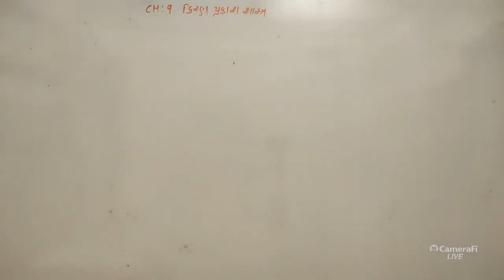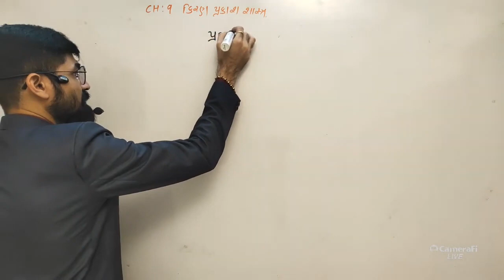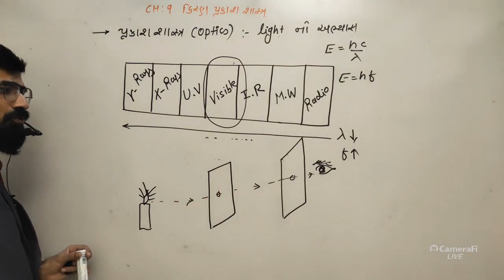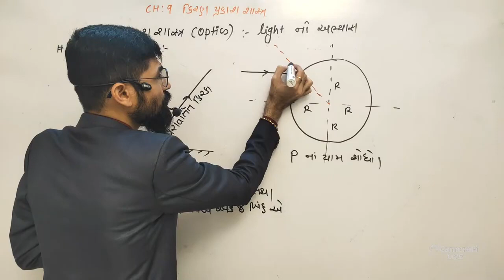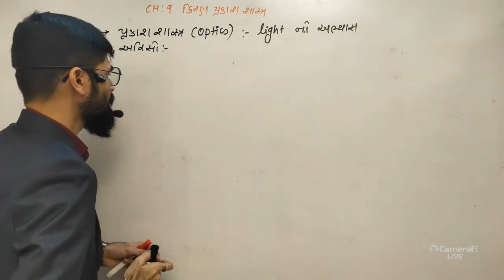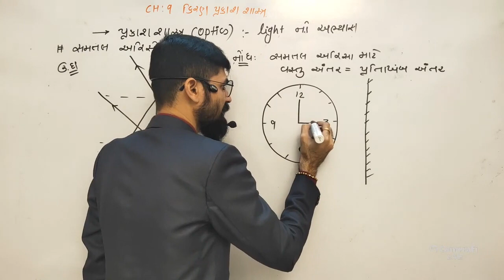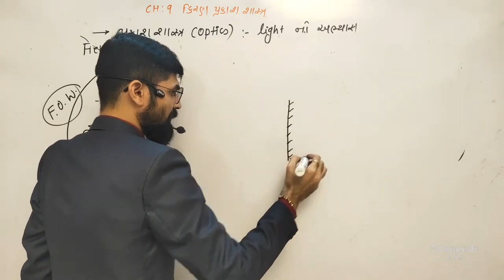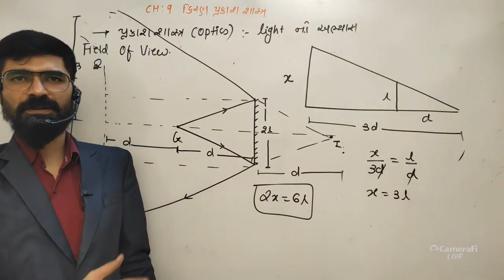Class 12 | CH 9 Ray Optics | Plane Mirror | Lec 1